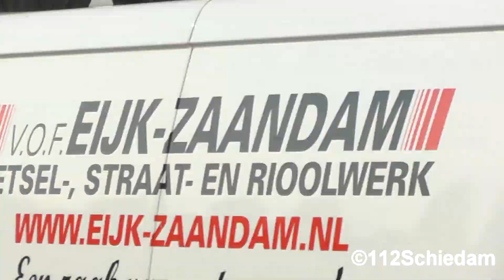Vele Ambulances + 1X Politie Noodhulp naar verschillende meldingen in Zaandam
Gefilmd door: Melvin

©112Schiedam